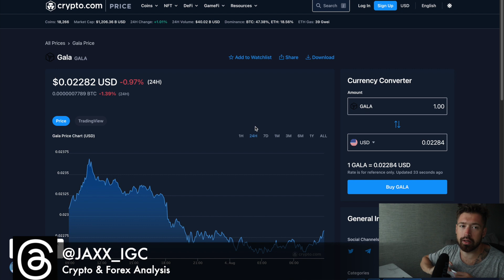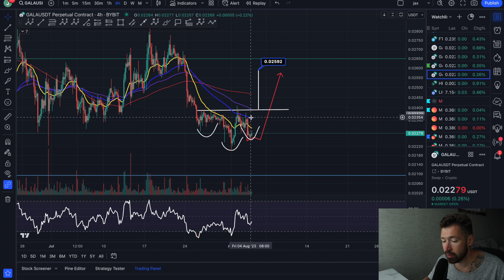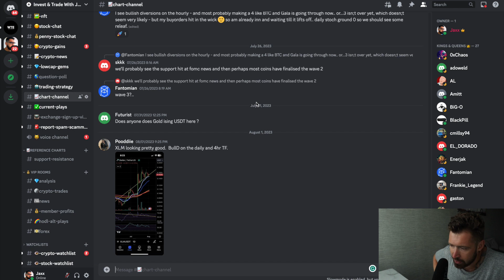GALA GAMES PRICE PREDICTION 2023💎IF GALA BREAKS THIS CONFIRMATION THEN THIS CORRECTION IS OVER!!👑